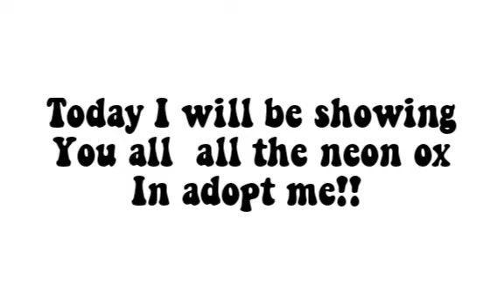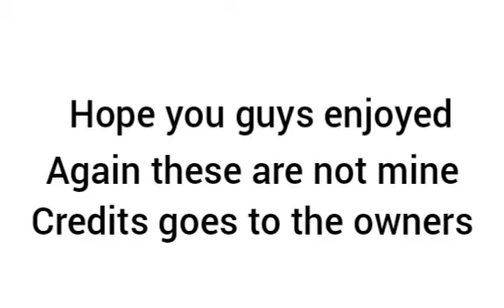ALL THREE *NEON*OX IN ADOPT ME ROBLOX "not mine"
Video credits :-

Musician: @iksonmusic